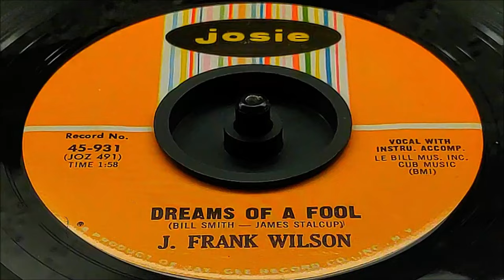John Frank Wilson - Dreams of A Fool (1965)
*Dreams of A Fool* / Open Your Eyes, 1965 on Josie 931